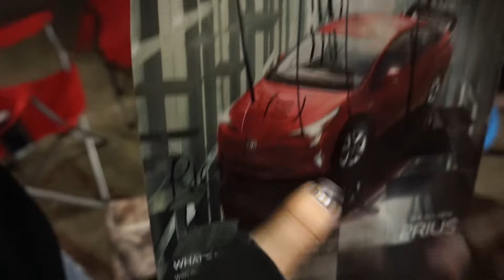SEXUAL READINGS CHALLENGE !!